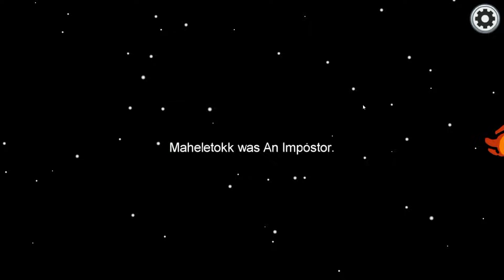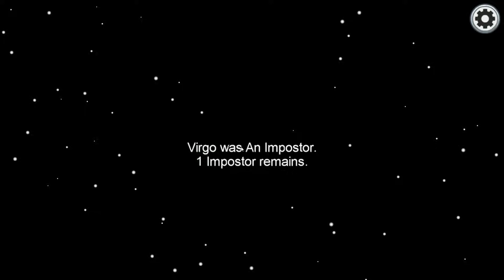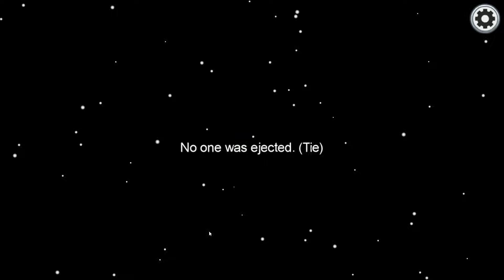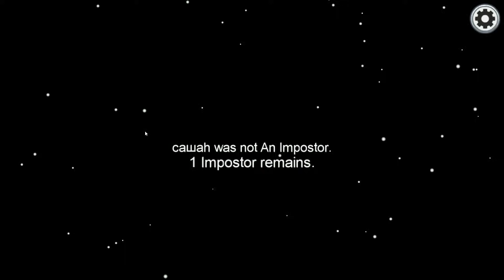Among Us but the Impostor is All Super Saiyan Forms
So the Impostor on Among Us is All Super Saiyan Forms from Dragon Ball!

SKR